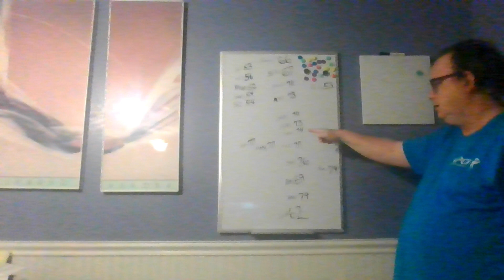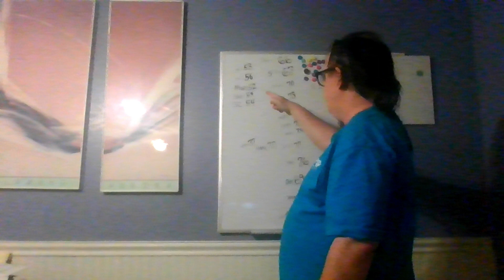Stormwatch Plus 11pm Forecast Wednesday 6-28-23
Stormwatch  Plus   11pm   Forecast
Wednesday   6-28-23